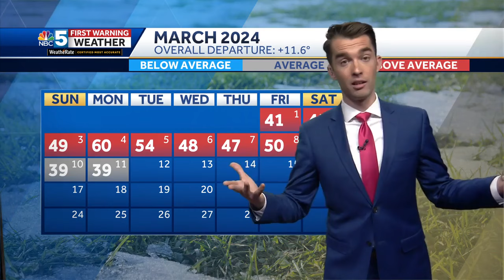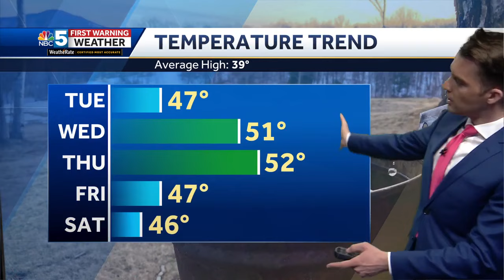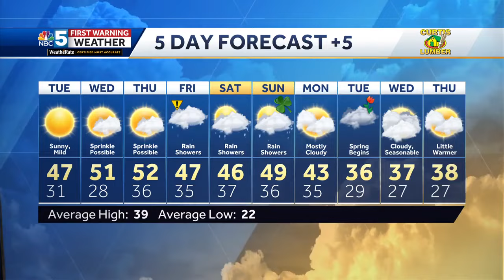Video: Sunny and warm Tuesday (3-11-24)